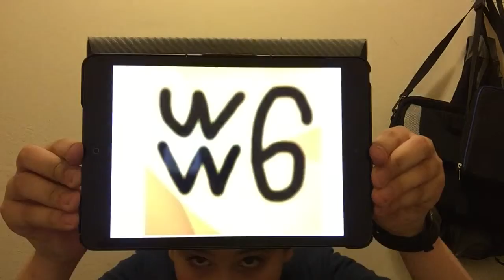Chanel Update #2: NEW LOGO!!!